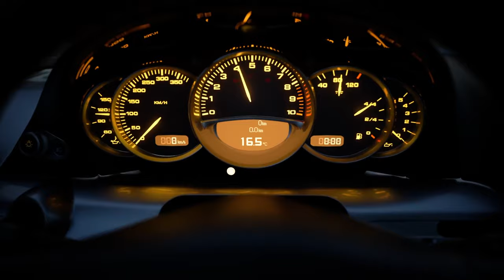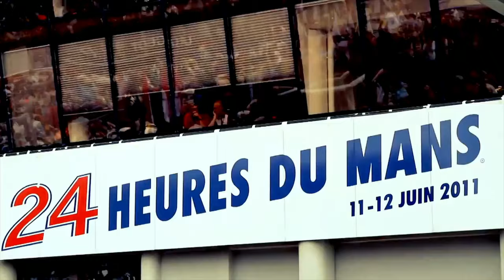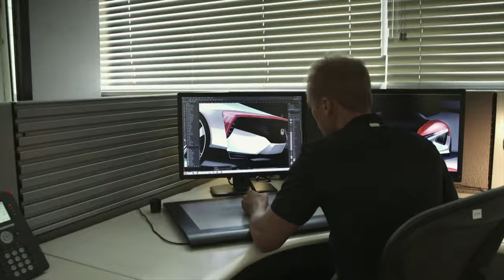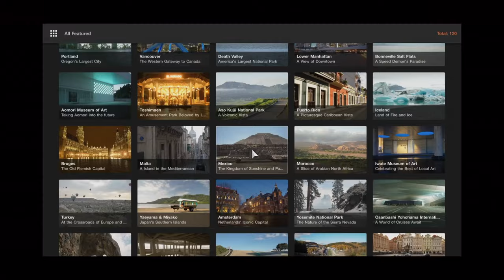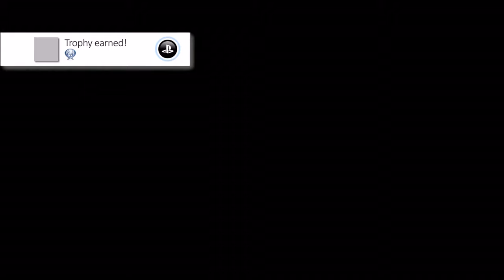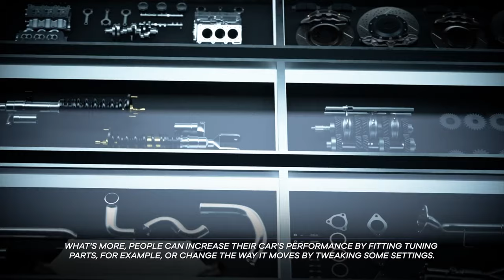Gran Turismo 7 | Beyond Simulation (Retrospective)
Collectively gamers have driven Billions of miles throughout the history of racing games.  From Mario karts to full on VR racing games, it appears that every aspect of motorracing has been explored yet Polyphony Digital continues to push the boundaries for what is possible in this segment.

Here I mildy explore the game changing revelations that the small Tokyo based developers make that have helped steer the course of the racing genre and elevate it to new heights.
I'm concious that there is much to explore with the series and that elements that may be deemed vital to the GT story have been emitted from this retrospecitive so I ask that if you wish to see those sections discussed in their own seperate video's please do let me know.

In the meantime I hope this short 15min mini-doc warms your appetite to the upcoming release of GT7 in March of 2022.

Check out @ThePurpleguy123  youtube channel which initially inspired this video. His content brings about a certain nostalgia so subbing to his channel will go a long way!

Time stamps:
0:00 Intro
1:12 Foreword - Kazanuri Yamauchi early Gran Turismo
4:18 Gran Turismo 3 - Playstation 2 upgrades
5:18 Gran Turismo 4 - Hyperreality
7:09 GT innovation - GT Academy
10:12 GT innovation - Car Photography
12:29 Trophy Earned
13:15 Finale - Kazanuri's world

Clubhouse - thevulcan